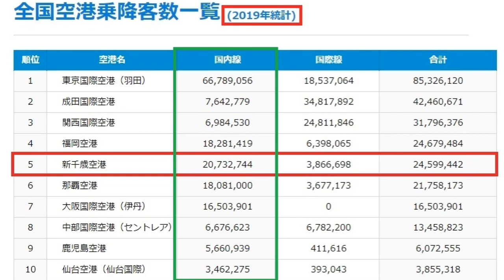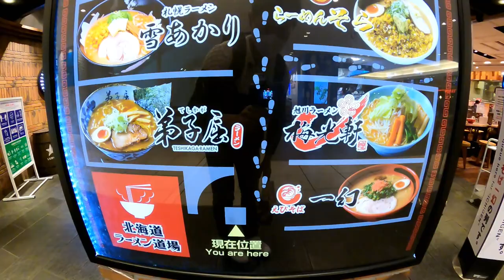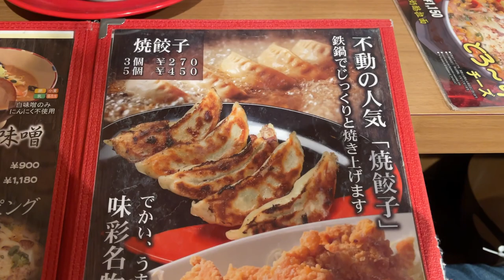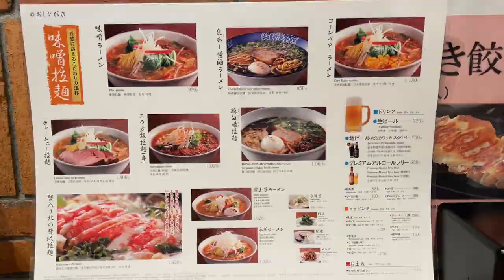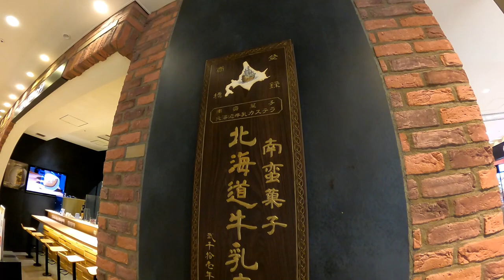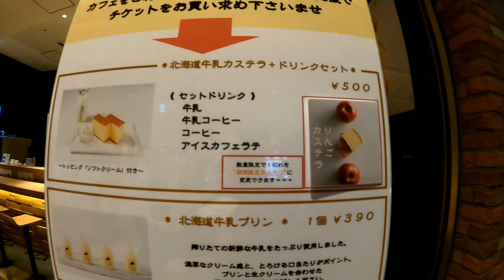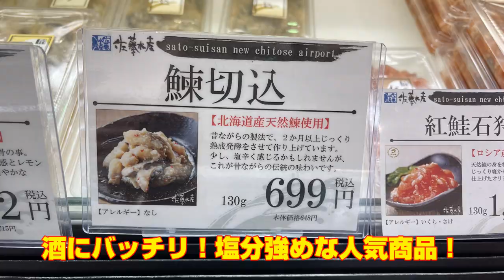【北海道 グルメ】新千歳空港の食べログTOP10のお店をご紹介！今回は６～10位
第10位
『ペイストリー スナッフルス 新千歳空港店』
　場所は以下リンクよりご確認ください
　※店舗は2Fです。

第9位
『あじさい 新千歳空港店』
　※店舗は3F 北海道ラーメン道場内です。

第8位
『札幌味噌ラーメン専門店 けやき 新千歳空港店』

第7位
『北海道牛乳カステラ』
　※店舗は3Fです。

第6位
『よつ葉ホワイトコージ 新千歳空港店』
　※店舗は2Fです。

第11位 ※おまけのお店
『佐藤水産 新千歳空港店』
　※店舗は2Fです。

【目次】
00:00　本日の概要
03:45　第10位 ペイストリー スナッフルス 新千歳空港店
05:05　第9位 あじさい 新千歳空港店
07:33　第8位 札幌味噌ラーメン専門店 けやき 新千歳空港店
09:18　第7位 北海道牛乳カステラ
15:45　第6位 よつ葉ホワイトコージ 新千歳空港店
17:32　おまけ 第11位 佐藤水産 新千歳空港店
23:38　総評